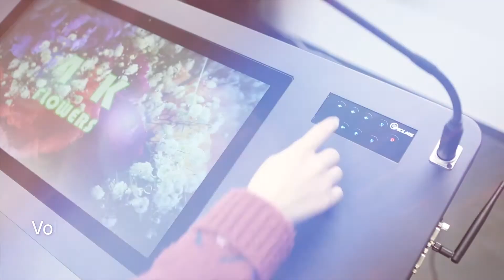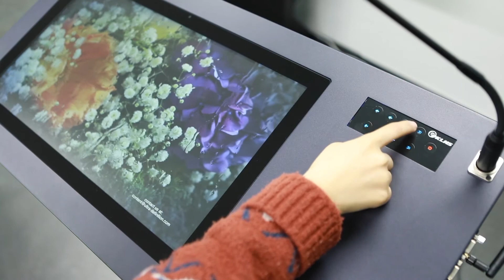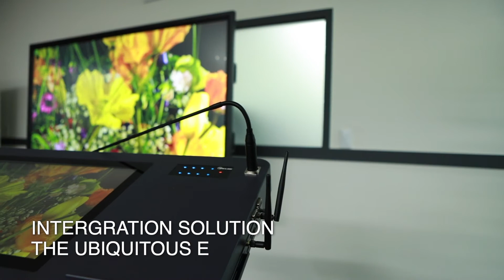Expo 2020__ Digital Podium, Interactive Flat Display Prospace (Products Introduction)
Product Features:
▶ Digital Podium-PK-220SP (Wireless stand type)
· Available to interlock with other equipment in classroom and control easily considering convenience of teacher and user
· On/off all interlocked equipment in classroom by using one begin-end lecture button in Digital Podium
· Fast and accurate system equipped 19 inch Tablet monitor and implement same feeling of conventional writing on the blackboard.

▷ Interactive Flat Display Prospace K series
we have been focusing on pen input device development and providing education system integration in Korean market, where the demand for advanced solution in the classroom environment is rapidly increasing.

▶Pro Space PK-220AI Digital Podium
- Ergonomically designed user interface
- Lift controller for various customers
- Easy moving with special steel-material wheel
- Monitor angle auto function